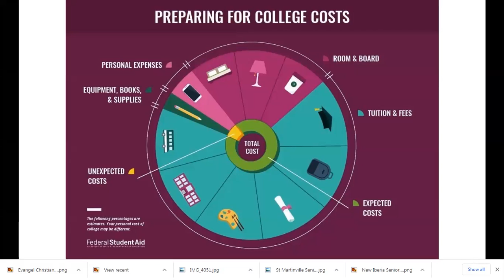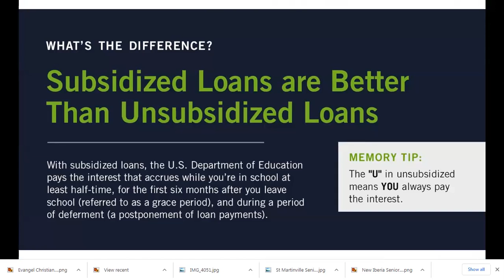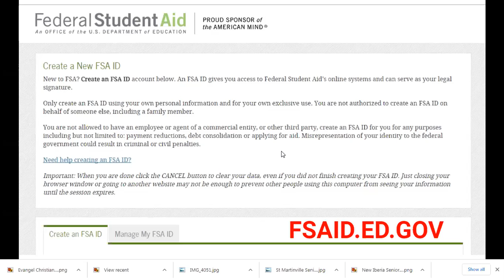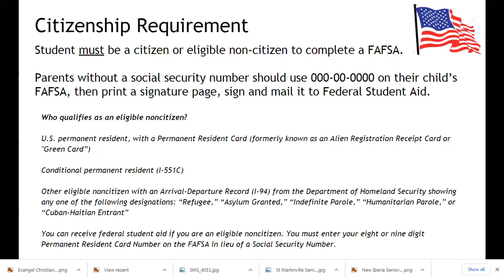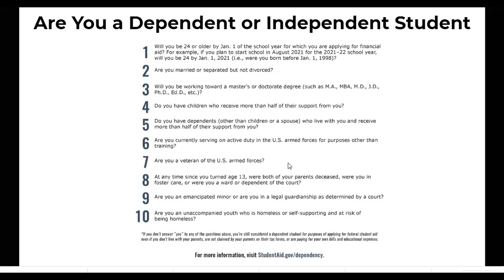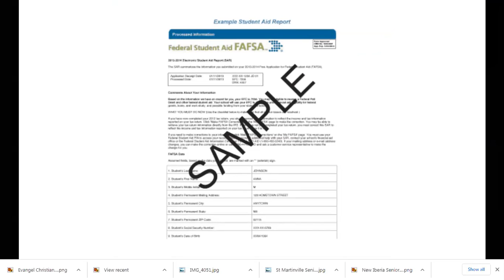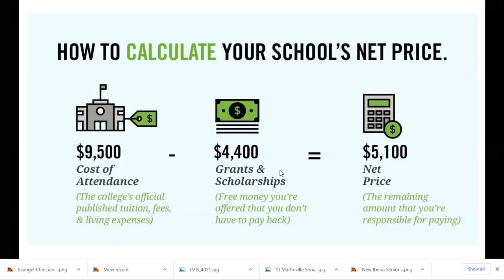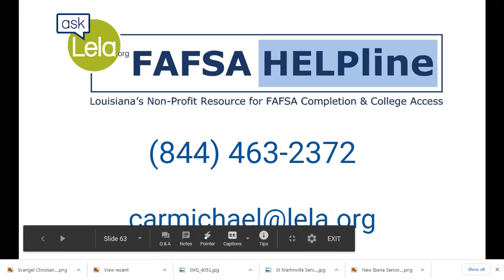Beau Chene High School - Student Financial Aid Presentation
This interactive student financial aid process is discussed in detail during this presentation for high school seniors and their parents.